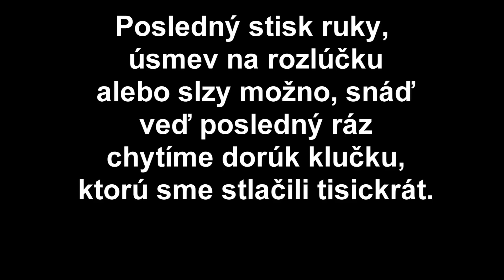Kópia videa ZŠ Vígľaš - Koncoročné video 2006-2015